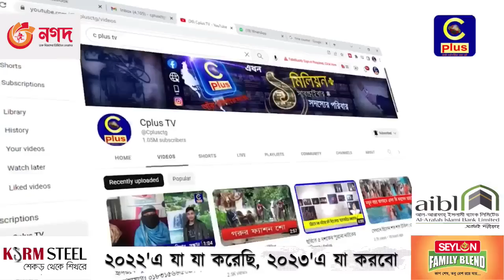ফিরে দেখা ২০২২, দর্শক জনপ্রিয়তায় সিপ্লাসটিভির সেরা ভিডিও নিয়ে আজকের আয়োজন | Cplus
ফিরে দেখা ২০২২, দর্শক জনপ্রিয়তায় সিপ্লাসটিভির সেরা ভিডিও নিয়ে আজকের আয়োজন

Slogan: আরাঁ চাটগাঁইয়া হতা হই
Country: Bangladesh
Language: Bengali।Chittagong Language
Broadcast area: Online